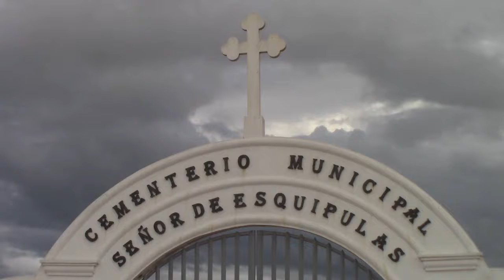Inauguración de Cementerio Municipal